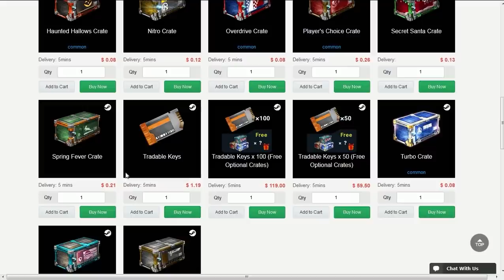ESTILO GOL A GOL NO TORNEIO DO ROCKET LEAGUE!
Fala galera, Vagabbss aqui com mais um vídeo de Rocket League, e dessa vez jogando um torneio ,porém eu só posso fazer gol atrás da linha do meio de campo, estilo o gol a gol do Kaka. Espero que gostem :)